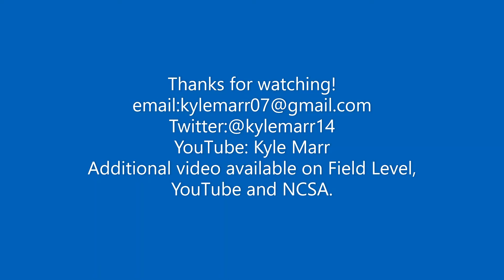Kyle Marr 2021 #4 CUtility Cy Ridge vs Northbrook 20210416FINAL